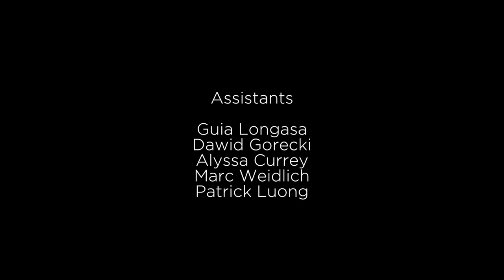Science Kits at Play: 1900s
Science kits in the 1900s were as much about magic and spectacle as they were about chemistry, so strap on your seat belt and prepare to be wowed. This video was created as part of a collaboration between Distillations and students in a commercial animation class at University of the Arts in Philadelphia.